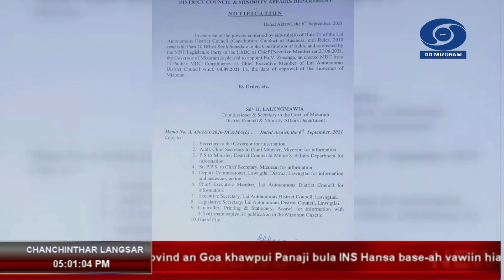DD News Mizoram | 6th September | 5 PM